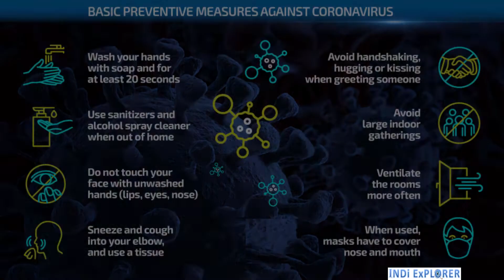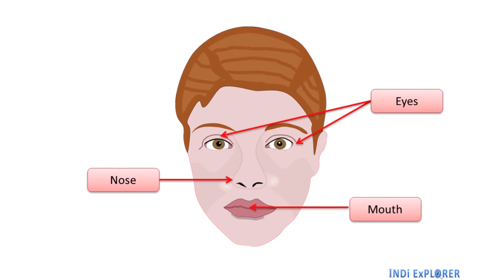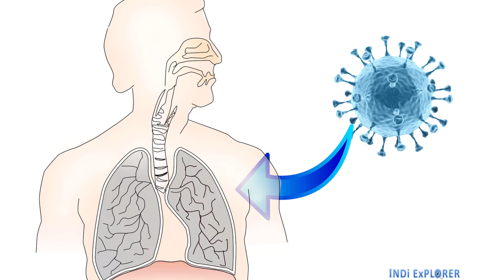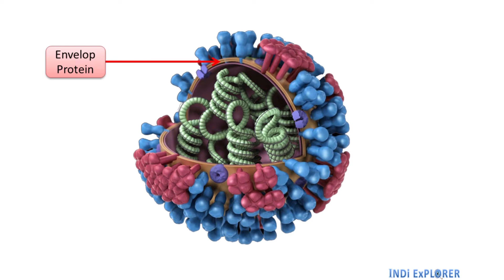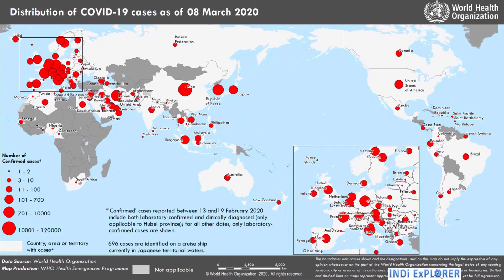COVID - 19 : The Novel Corona Virus...Precautions and Symptoms...Be careful and stay safe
This video explains the does and don'ts in the outbreak of COVID - 19 the novel corona virus.